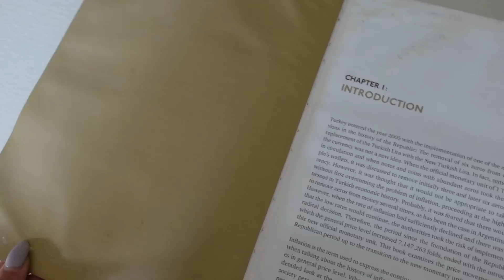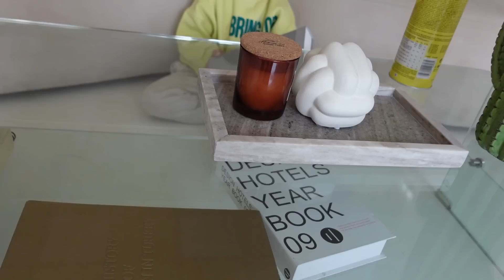VLOG;3 dite me mua/zara haul/shperthej ne te qara😭